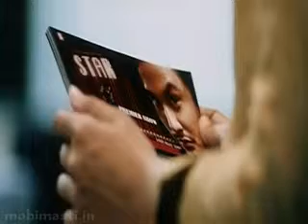Man Tu Talbat Superstar